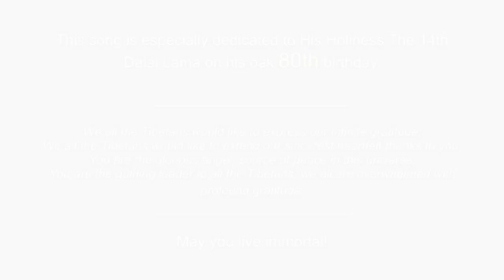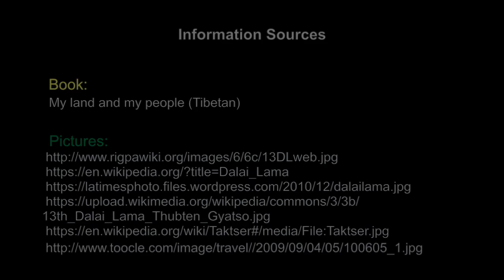Thank You His Holiness - Tenzin Dawa Tsona